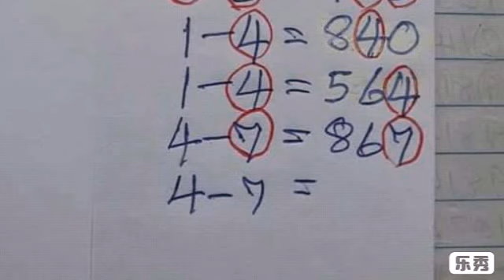วิ่งบน เน้นหลักสิบ หน่วย สถิติเดินดี ตามต่อ งวด 17 01 2562